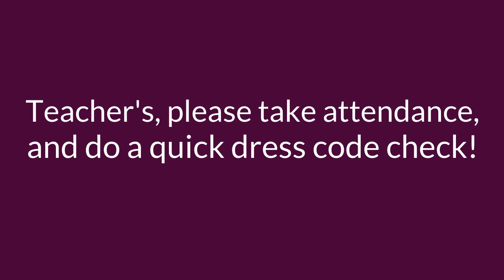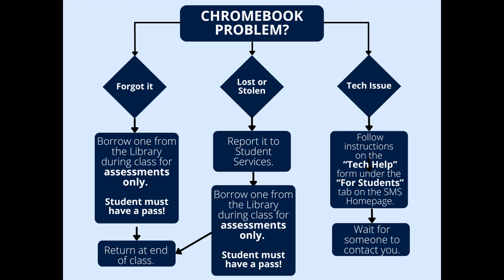Monday, January 8, 2023